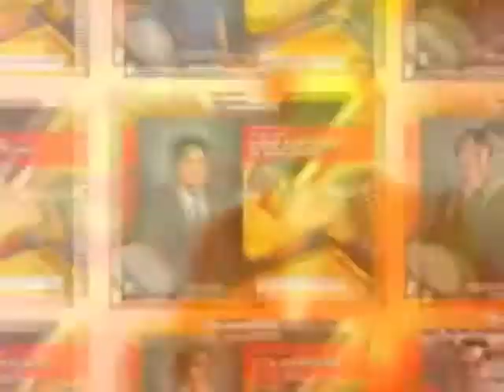For Sample Purposes Only: Voice Over | MBC AVP - CVAP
Listen to me in Microphone Club Online Show on VG8 Radio